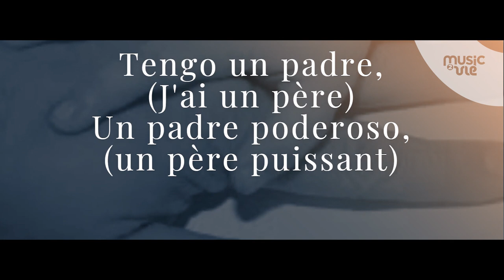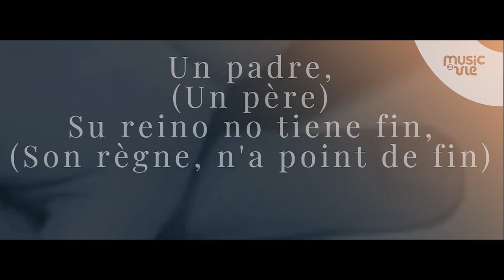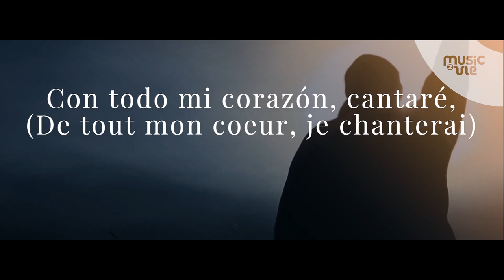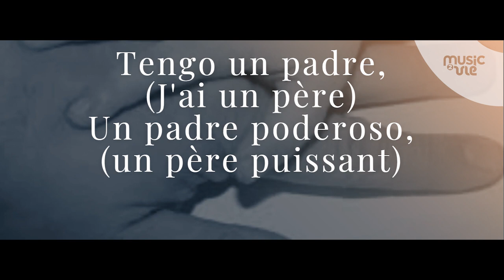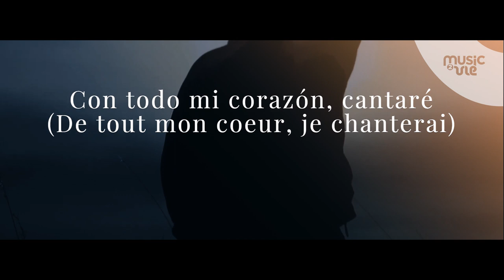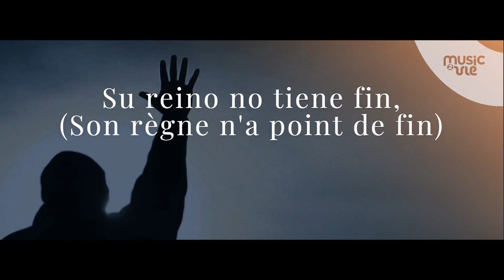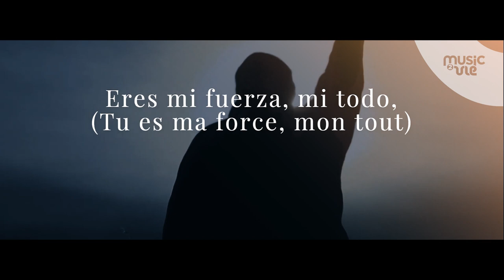Tengo un padre (Espagnol)